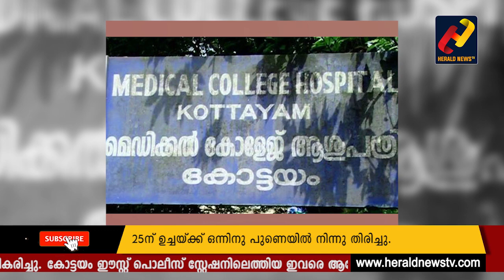ലോക്കഡോണിനെ തോല്‍പ്പിച്ച അച്ഛനും മകനും.. താണ്ടിയത് മൈലുകള്‍|KOTTAYAM|_Herald News Tv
രാജ്യത്ത് സമ്പൂര്‍ണ്ണ ലോക്ക്ഡൗണ്‍ പ്രഖ്യാപിച്ചപ്പോള്‍ ഈ അച്ഛന്റെ മനസ്സില്‍ ഒന്ന് മാത്രമേ ഉണ്ടായിരുന്നുള്ളു. മകനേയും കൊണ്ട് എത്രയും വേഗം നാടു പിടിക്കണം. 12കാരനായ മകനേയും കൊണ്ട് അന്യ നാട്ടില്‍ കഴിയുന്നതിലും സുരക്ഷിതം കോട്ടയം മുണ്ടക്കയത്തുള്ള വീട്ടിലെത്തുന്നതാണ് നല്ലതെന്ന തിരിച്ചറിവായിരുന്നു ഈ അച്ഛന്റെ മനസ്സ് മുഴുവനും. പിന്നെ ഒന്നും ആലോചിച്ചില്ല. ഒരു വാഹനം പോലും തിരത്തിലിറങ്ങാത്ത ലോക്ക് ഡൗണ്‍ സമയത്ത് തന്നെ മകനെയും ചേര്‍ത്ത് പിടിച്ച് നാട്ടിലേക്ക് യാത്ര തിരിച്ചു.